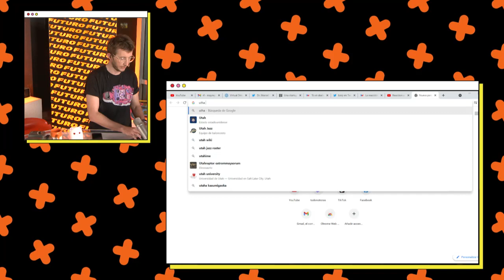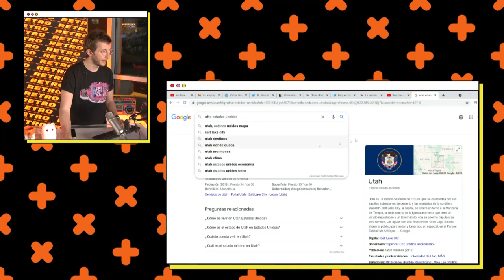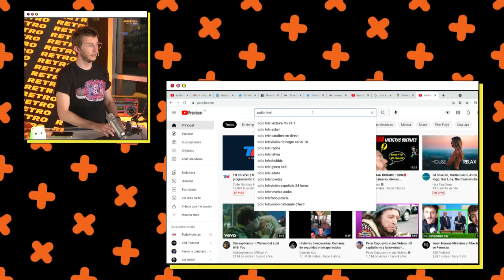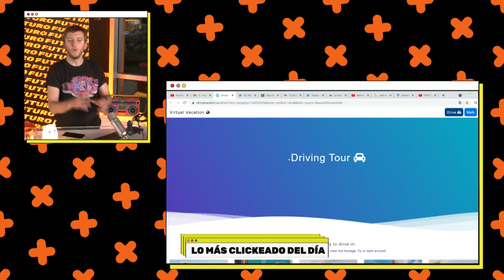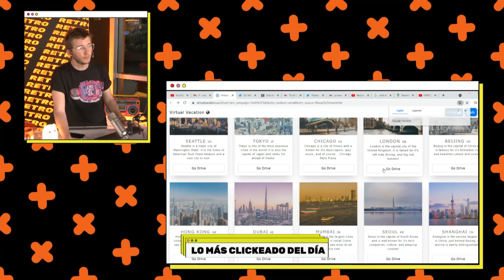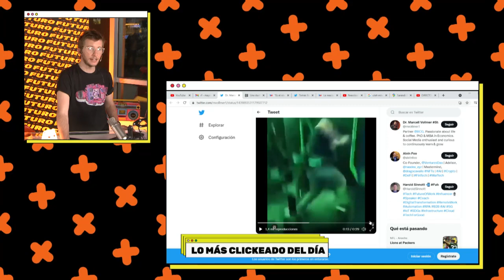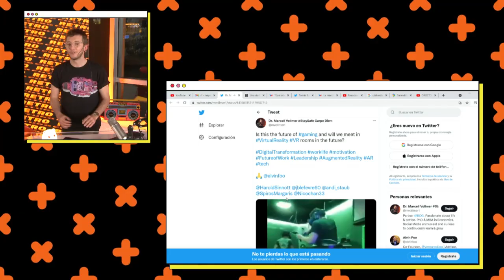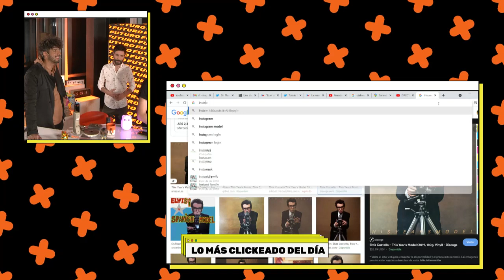🟠 RETRO FUTURO, con Jason Mayne: hablamos con Tiziano, el nene que reaccionó a BZRP y se volvió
Programa completo de RETRO FUTURO, emitido el martes 21 de septiembre del 2021 a las 22hs por las cuentas de Youtube, Twitch y Facebook Live de TN.